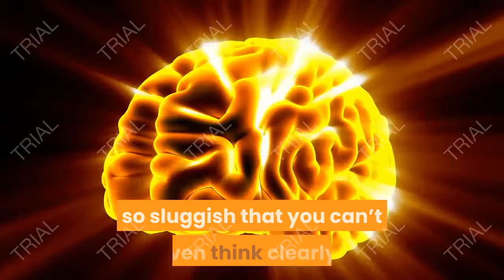Detoxify your way to health and beauty | Global N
Where Is That Wonder Product That Could Revive You? How many times has your brain felt so sluggish that you can’t even think clearly?
How many times have you felt so tired that even climbing a single flight of stairs takes a lot from you?
Or how about those times when you felt so “unpretty” that even your best outfit can’t lift your mood?
You’ve tried every known trick to stay fit, and scoured every shelf in the health and beauty aisle for that wonder product that could revive you – but still to no avail.
Why Not Try Looking At Home And The Produce Section Of Your Grocery?
What am I talking about? I’m talking about detox.
Detoxification Is Not Merely Sweating Buckets On The Gymnasium Floor, Or Starving Yourself!
It is a holistic approach to health and beauty. It encompasses everything from diet and fitness, to your sense of well-being. Try it for a weekend and start the new week with a renewed and more revived you. Detoxifying your way to health and beauty is possible with a few things which you could conveniently find in your home. With a loofah or brush, scented candles, aromatic oils, herbal tea, and a free, “me-time” weekend, you’re all set to rejuvenate and renew yourself.
A “Me-Time” Weekend Start On A Friday:
Eat light (think salads and fruits).
Think salad and fruits!
Drink lots of water the whole day.
At night, slowly dry-massage yourself with a loofah or brush with slow and long strokes. Move in one direction: upward and towards your groin. Refresh yourself with tea or water, and then soak in a bath of warm water and drops of aromatic bath oil. Light some scented candles while gradually adding cool water within a half hour, until your bath becomes slightly cold. This is the beginning of your new health and beauty routine. This process is done for the stimulation of the blood vessels.
Dry yourself and dress warmly for bed.
Begin The Next Day:
Drink hot lemon water. Go for a walk while breathing deeply. Give yourself a steam bath or go swimming. You could also ask your partner or therapist for a massage. Again, end your health and beauty detox regimen with a dry-massage brush and bath.
Spend Your Sunday Doing The Whole Process, But Add Another Activity:
Make a list of people or things, such as your work, that are toxic to you. Assess how you should deal with them to lessen their toxic effect. After this, pamper yourself or do meditation exercises. Be reminded, though, that you may experience excessive sweating, slight headaches, and skin rashes. These are signs that your body is releasing toxins and that they are temporary.
Detoxifying is effective, safe, and inexpensive enough to be part of your weekly health and beauty routine. Just remember to avoid this during your period, pregnancy, and sickness.
Lastly, talk to your doctor if you encounter any problem while detoxifying.